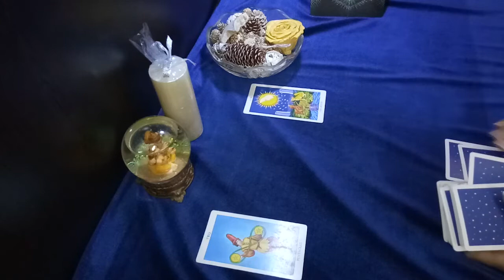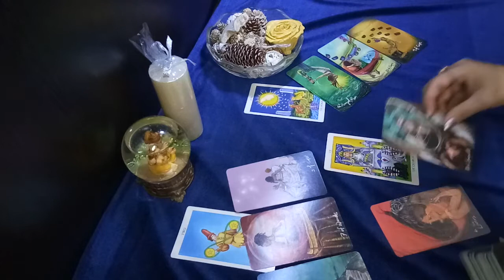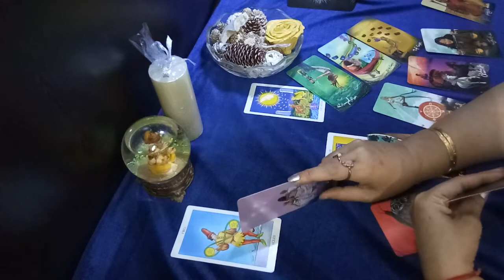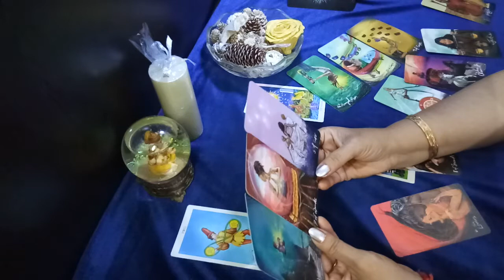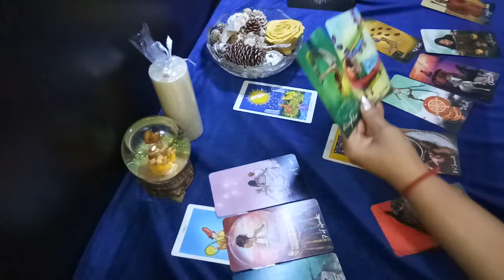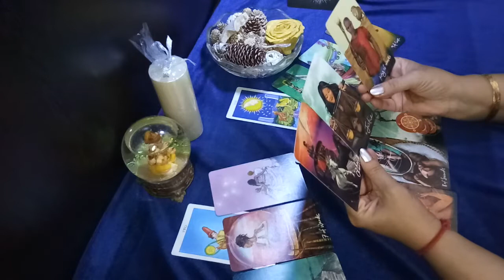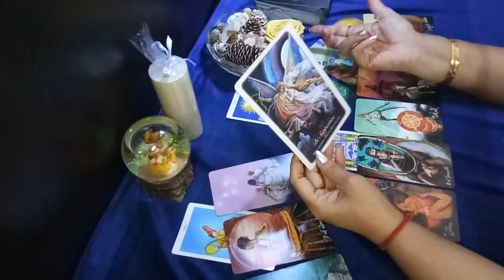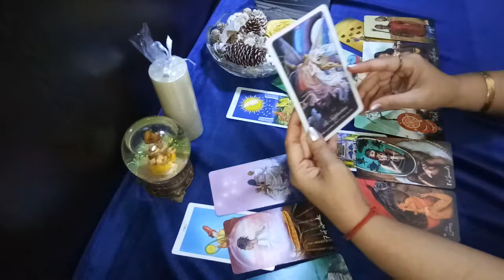♐ SAGITTARIUS - YOU & YOUR PERSON - There may be indecision now but will pick up pace